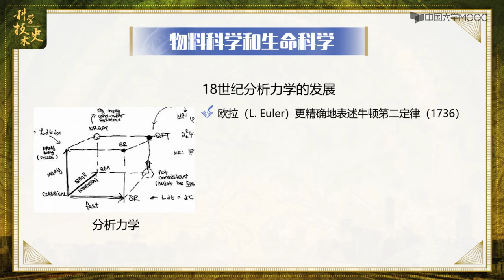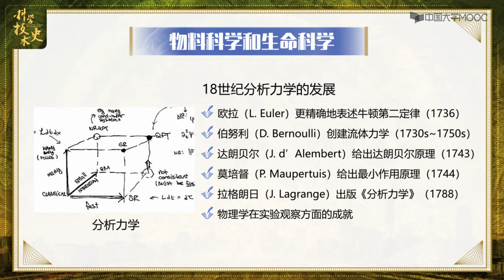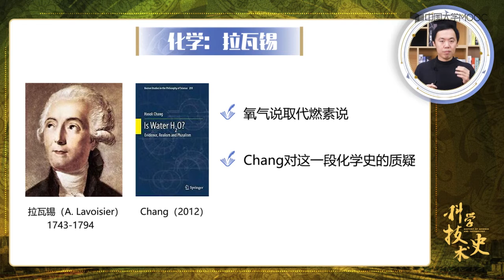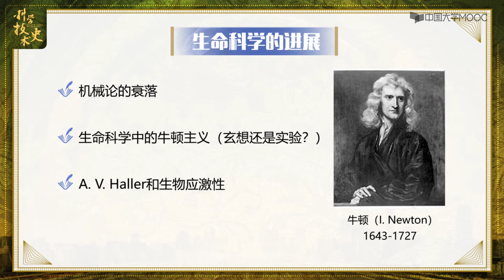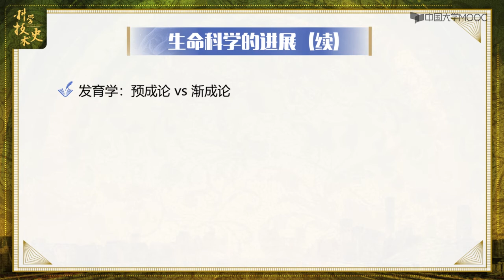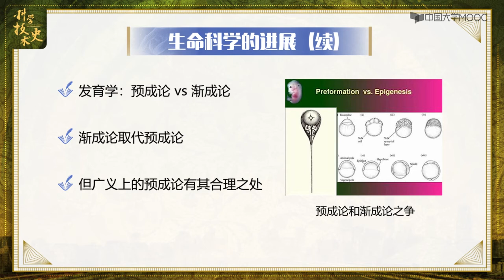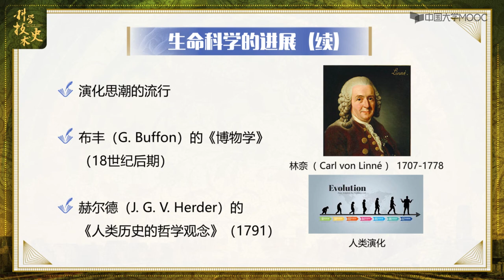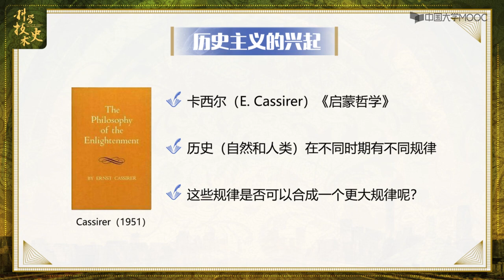4.3 物料科学和生命科学 【科学技术史】